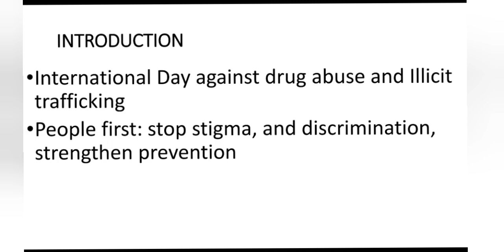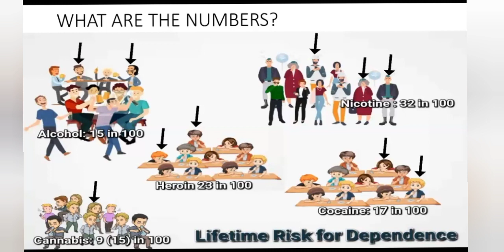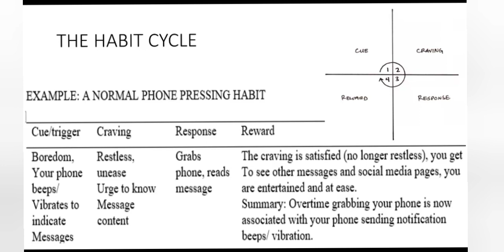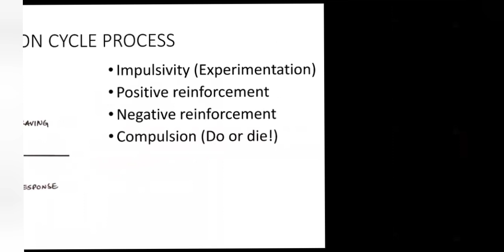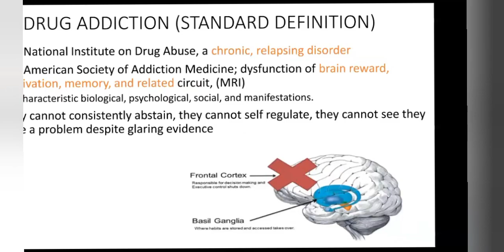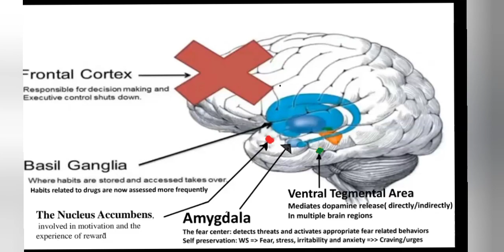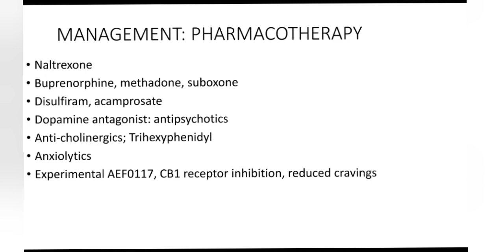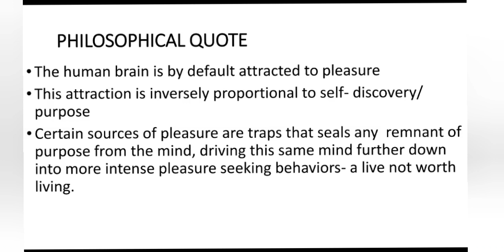Webinar-Addiction and the brain reward system: preliminary insights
To celebrate the world drug day June 2023, I presented this topic during a webinar organised by ISSUP, mentallyfit, and Rebirth wellness centre.

I introduced substance use addiction, and then I talked about the current world population and Nigerian statistics for drug abuse.

I discussed the habit cycle and how it relates to addiction.

I discussed the neurobiology of addiction and brought to the limelight "the brain reward system and addiction"

lastly, I discussed treatment with regards to detoxification and relapse prevention